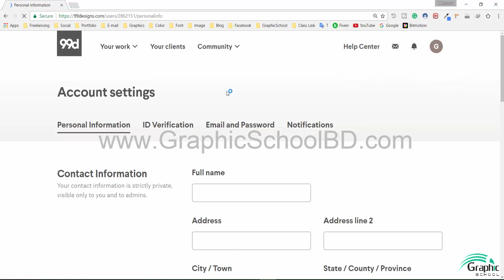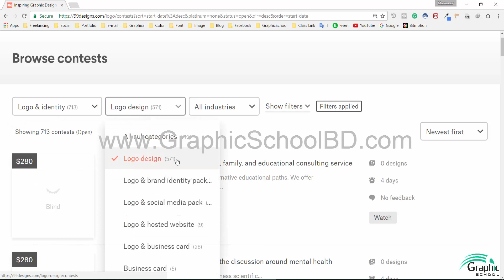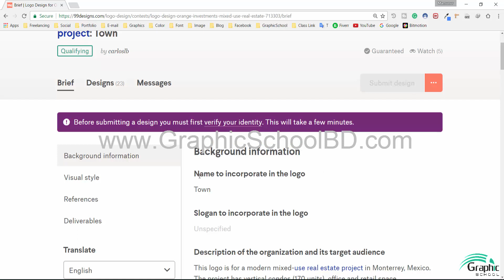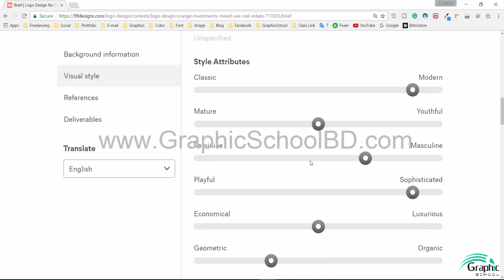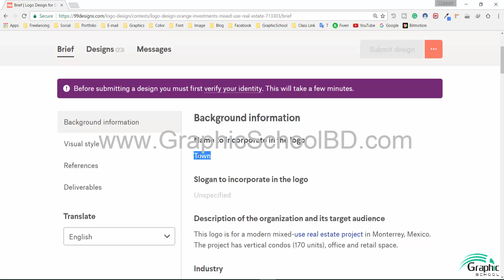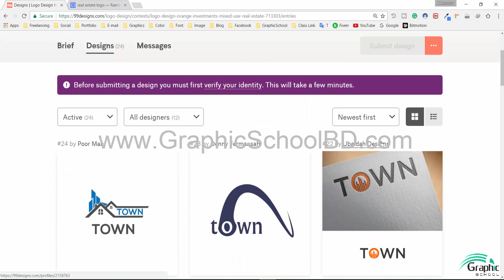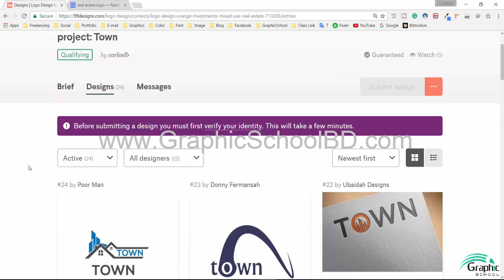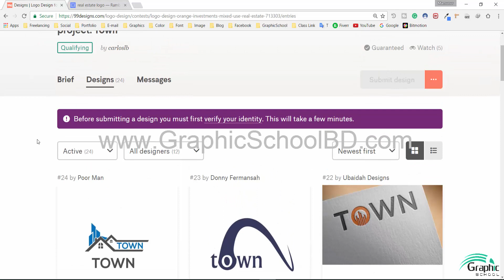99designs.com | Winning policy | Part - 3